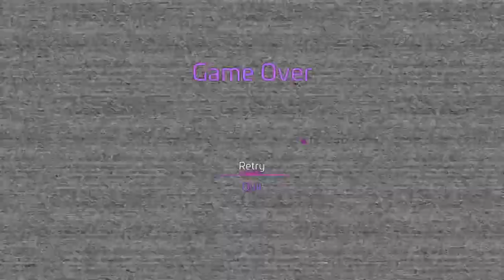Five Night's At Freddy's Security Breach | Part 2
This game is not scarry i'm the scarry one also i'm sick in this still
so yeah i hope you enjoy the video and have good day/night